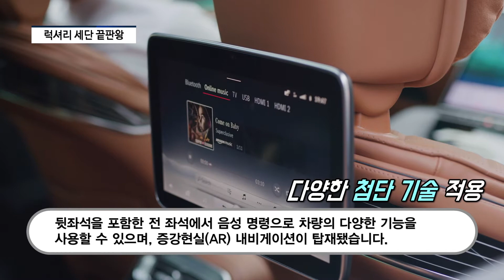'더 뉴 메르세데스-벤츠 S-클래스' 국내 상륙..."단언컨대 세계 최고"